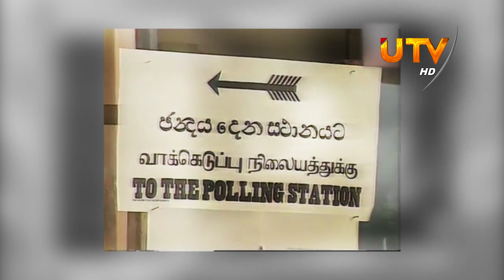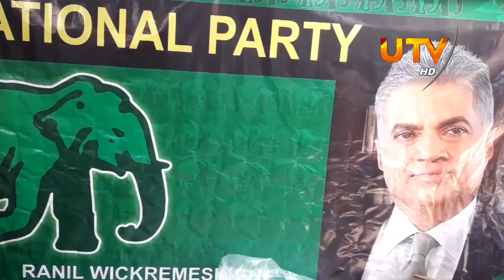ஜனநாயகத்தின் மீதான கரும்புள்ளி - ஒக்டோபர் 26